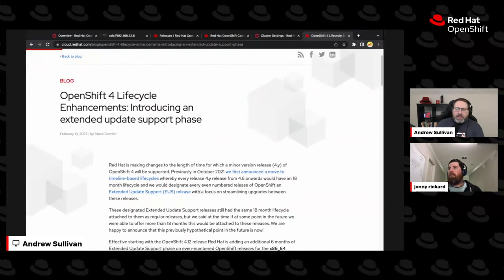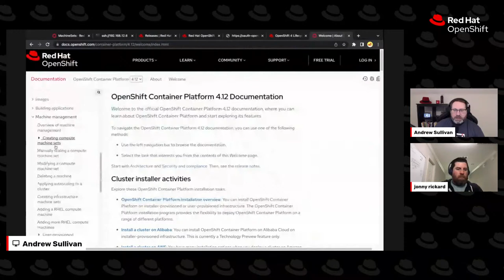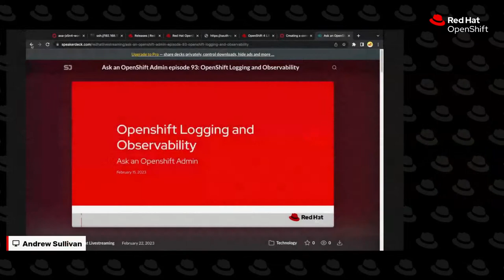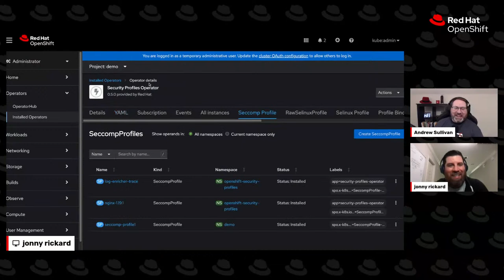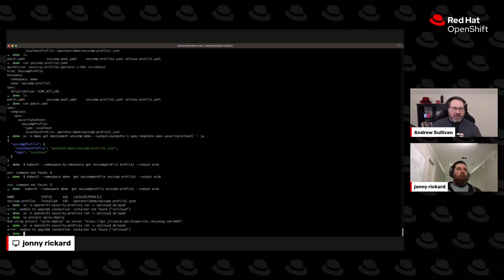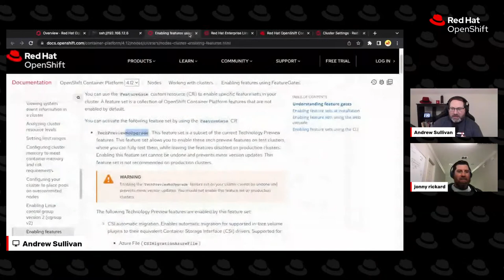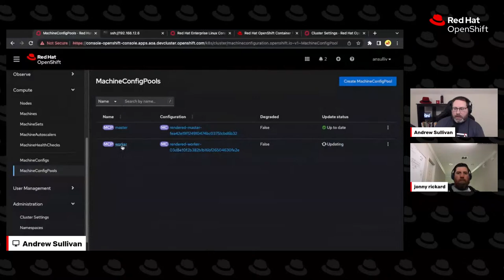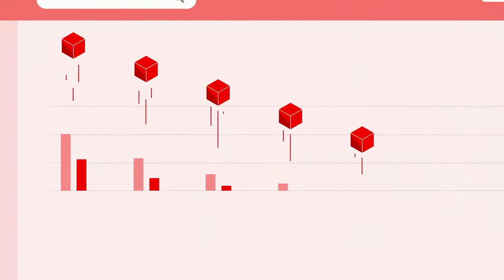Ask an OpenShift Admin (E94) | Security Profile Operator and RHCOS Layering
This week we're looking at two features of OpenShift 4.12, the Security Profile Operator and RHCOS Layering.

The Security Profile Operator enables administrators to control SELinux and seccomp profiles for their OpenShift nodes. This provides for fine grained controls over the restrictions placed on both the node(s) and the containers running on them.

RHCOS layering, a tech preview feature, provides a way to customize the RHCOS image used for the nodes. This means that administrators can install packages, such as hotfixes from Red Hat, to their nodes without having to wait for an OpenShift update to release.

Join us this week to learn more about each of these features and see them in action!

About Ask an OpenShift Admin:
Do you have questions? We want to answer them! Every Wednesday at 11am ET, hosts Andrew Sullivan and Jonathan Rickard sit down to answer your questions about Red Hat OpenShift.